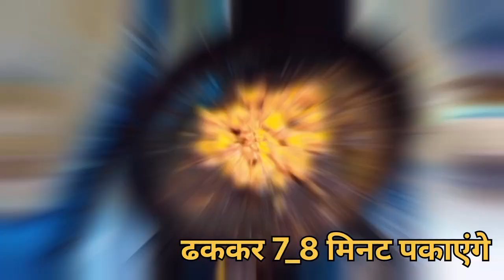चिकन पिज़्ज़ा बनाइए कड़ाही में सिर्फ़ 15 मिनट में🍕l Easy Chiken Pizza Without Oven🤤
About this video:
I Tried home made Chicken pizza 🍕 without oven recipe and experience is very good

Ingredients 👇👇👇

for chicken Meritnation

tomato sauce
Red chilli powder
salt And paper
haldi powder
chaat masala

for assembling pizza

Pizza bread
cheese
pizza sauce
veggies
salt and pepper origeno chilli flakes

easy way to make pizza at home without oven
easy and tasty pizza recipe at home without oven